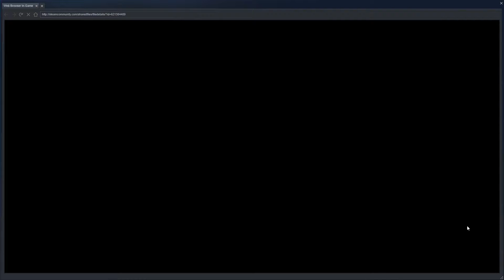Don't Starve Together 2019 07 10 13 26 24